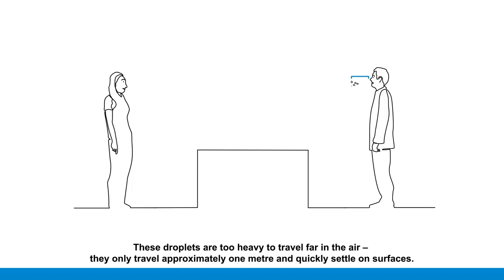"How to protect yourself against COVID 19" From WHO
Dear friends, this is the information I found from WHO, hope it's helpful. Keep safe, friends.